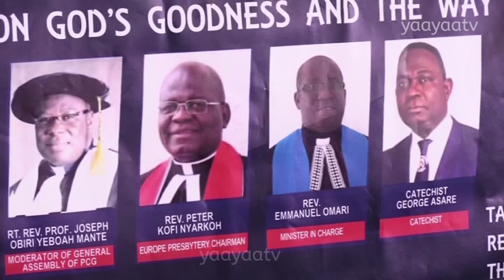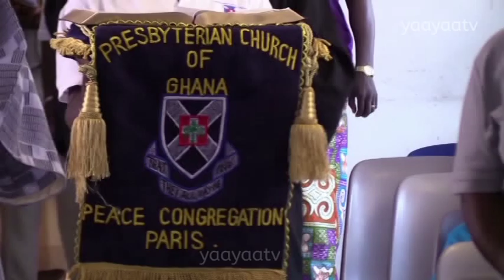PRESBYTERIAN CHURCH OF GHANA PEACE CONGREGATION PARIS 10TH ANNIVERSARY CELEBRATION